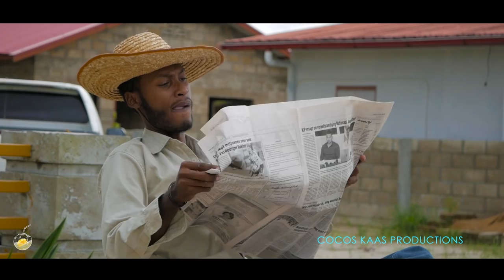VRIENDJE F'A BLOK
DitishetNieuws is terug met Season 6 van onze Short movies.